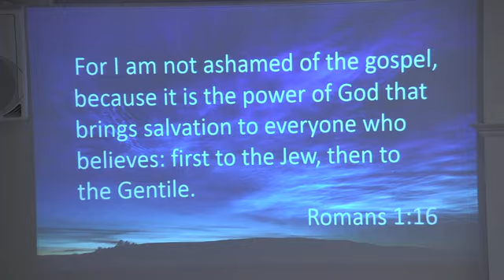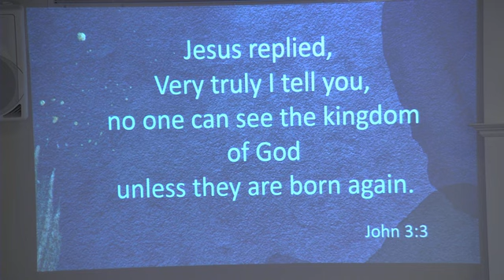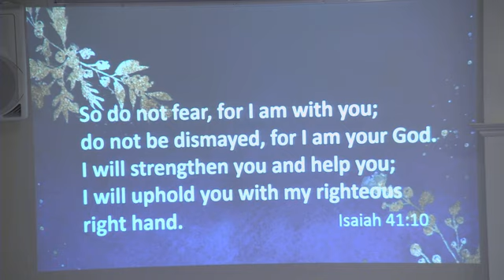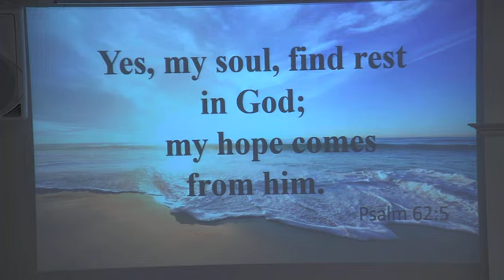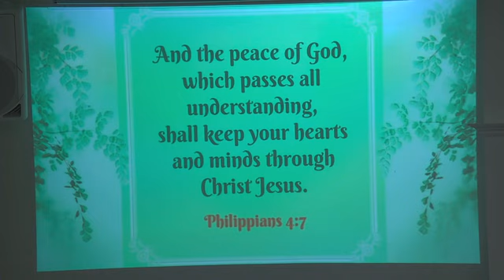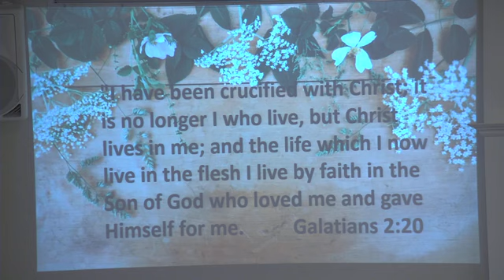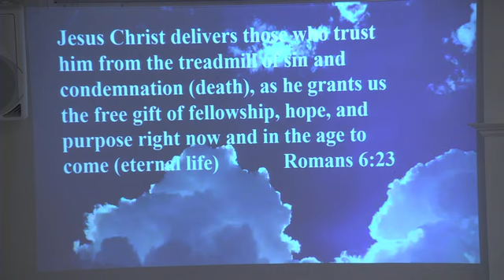Hebrews 12:2 - Looking Unto Jesus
Hratsh Kuijian - Message in Armenian